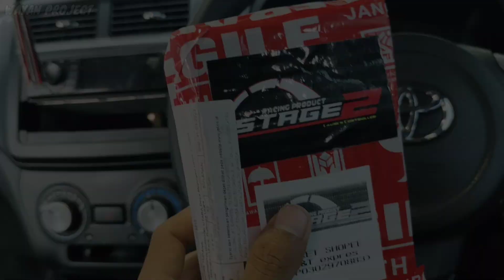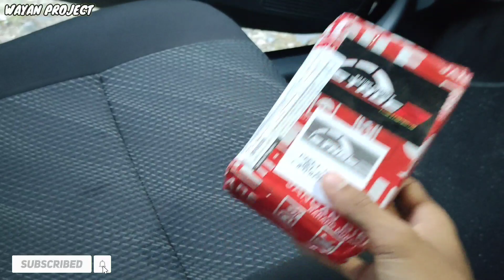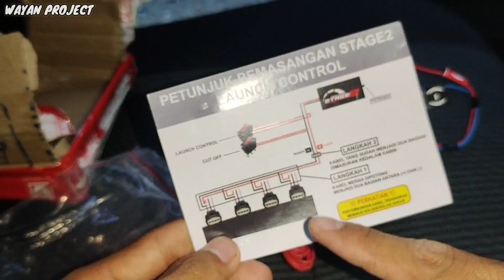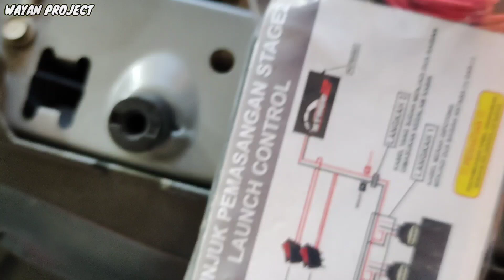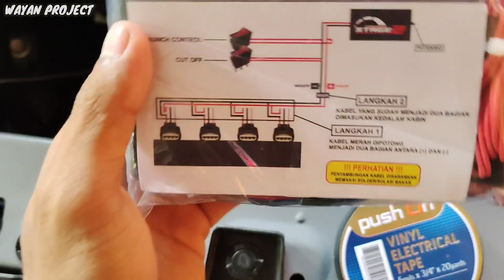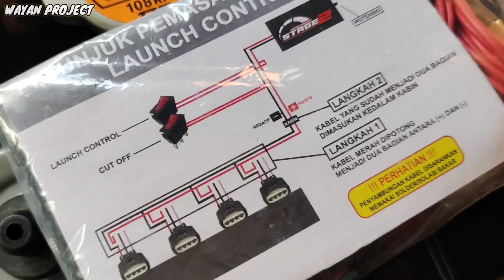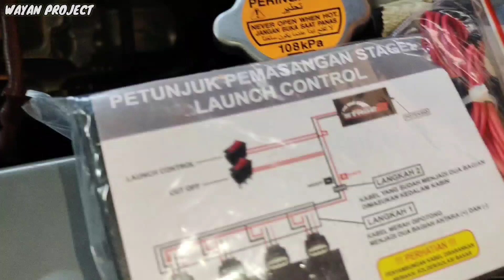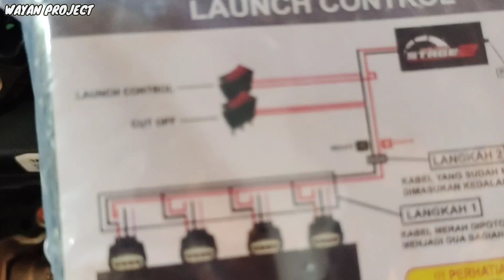PASANG STAGE2 part#2 Daihatsu Ayla 1.0 | modul launch control Agya Ayla ssigra calya stage2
PART #2 TENTANG PEMASANGAN MODUL STAGE2, ternyata bikin ketagihan walaupun harus dipelajari cara mainnya🤣

ok cuy jadi kali ini nyoba stage2 lagi nih hehe.
jadi modul stage2 ini adalah modul untuk launch control, atau biasa di sebut brataktak meledak" yang sering biasa dipake di unichip/dastek bisa juga remap ecu,namun harga barang tsb lumayan yah jdi ini ada solusi murah jika mau tampil beda modal tipis 😁
cukup budget dibawah 1juta udah bisa meledakkk 💥😂

stage2 ini pemasangan cukup mudah yaitu hanya perlu menyambung ke coil/koil tempat busi nya,jadi cara mainnya menggunakan 2 saklar.

untuk kondisi mesin nantinya saya belum bisa kasih tau aman atau tidaknya, alangkah baiknya sering" aja cek up kondisi mesin seperti oli,busi,dll
namun kata pembuat modul ini masih aman aja selagi pemakaian nya wajar ngga sering" bgt.

Yok yang berminat bisa langsung cekout ke toko orange/shopee link dibawah ini yah💥

meledak 💥💥